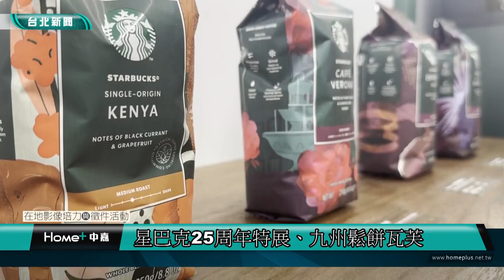台北華山星巴克特展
星巴克 25 周年特展、九州鬆餅瓦芙 vlog 介紹
音樂歌名: Patent Doll 作者: Freedom Trail Studio